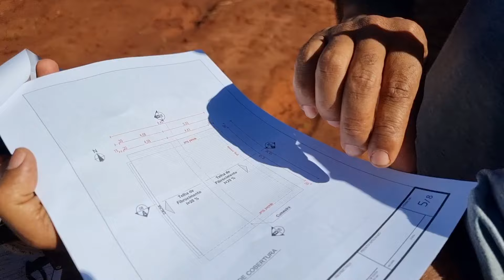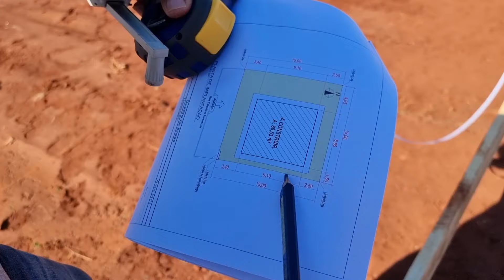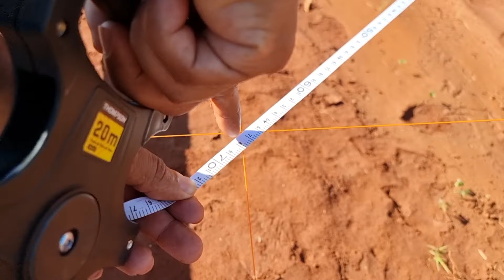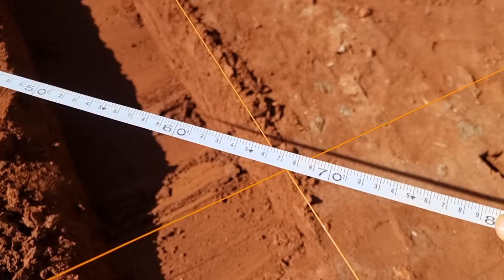Como Esquadrejar Sua Casa do ZERO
Aprenda a deixar a sua Casa no esquadro perfeito